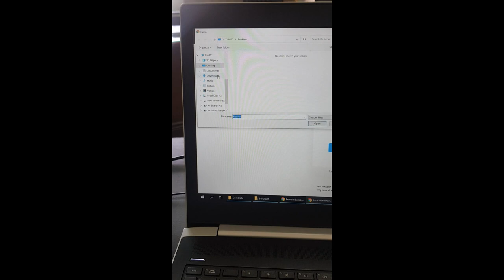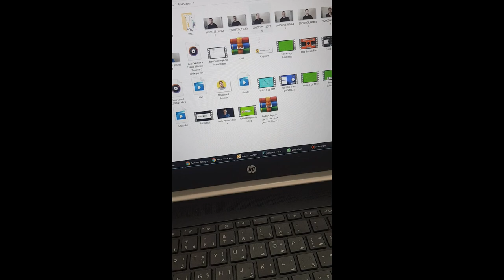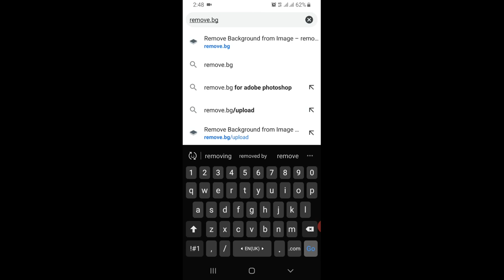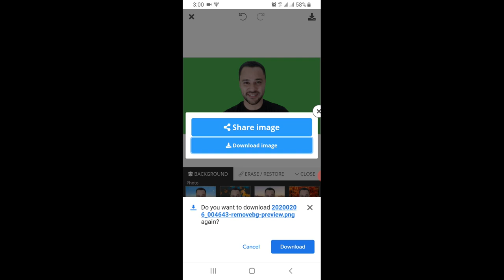ازالة الخلفية من اى صورة - عن طريق الموبايل او الكمبيوتر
ازالة الخلفية من اى صورة - عن طريق الموبايل والكمبيوتر

Remove Background from any photo

5 seconds remove background
5 second background remove
cubase 5 remove background noise
lightroom 5 remove background
gta 5 remove background
5 ways to remove background gimp